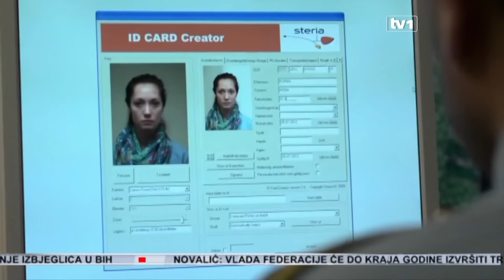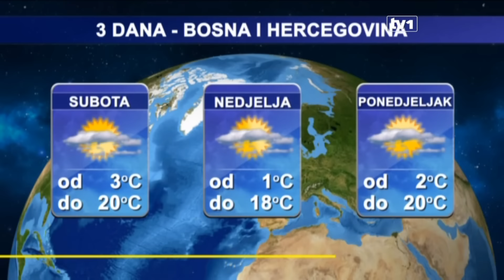Dnevnik u 19 - 13.11.2015.